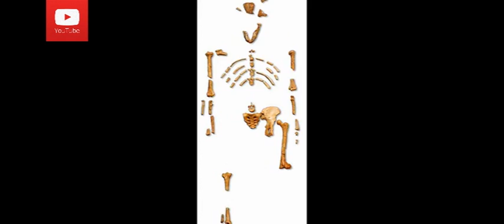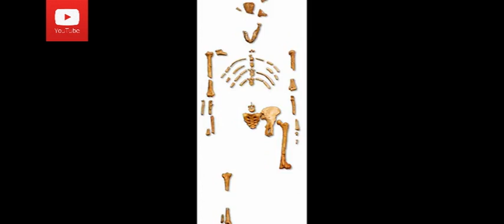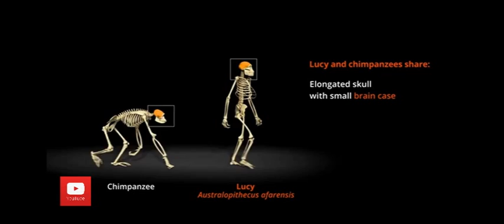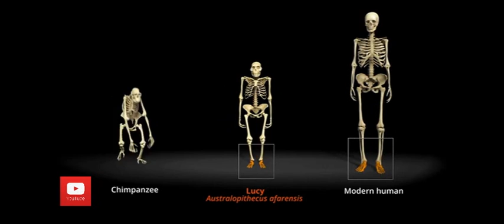Who is Lucy the Australopithecus? | Facts | Google Doodle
Who is Lucy the Australopithecus? | Facts you might not know | Google Doodle.Five facts you might not know about the oldest hominid ever discovered.
As honoured in today's Google Doodle, 24 November is the 41st anniversary of the discovery of 'Lucy', the name given to a collection of fossilised bones that once made up the skeleton of a hominid from the Australopithecus afarensis species, who lived in Ethiopia 3.2 million years ago.

First discovered in 1973, the discovery of Lucy was remarkably 'complete' - 40 per cent of her skeleton was found intact, rather than just a handful of incomplete and damaged fossils that usually make up remains of a similar age.

Scientists unearth new species of human ancestor in Ethiopia
Shortly after being dug up, it became apparent that Lucy was one of the most important fossils ever discovered, when researchers released that she belonged to a previously unknown species.

In honour of the momentous moment in archaeology, here's five things you may not know about Lucy.

She was named after The Beatles song 'Lucy in the Sky with Diamonds'

After making the historic find, paleoanthropologist Donald Johanson headed back to his campsite with his team.

He put a Beatles cassette in the tape player, and when Lucy in the Sky with Diamonds came on, one of the group said he should call the skeleton Lucy.